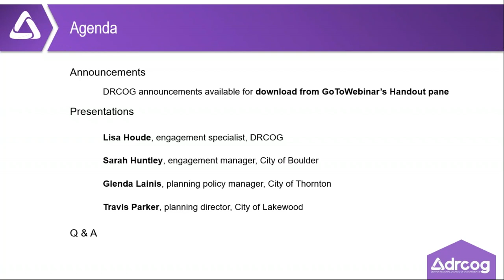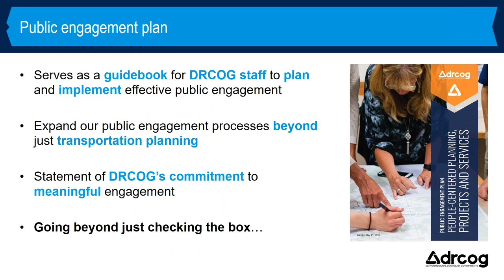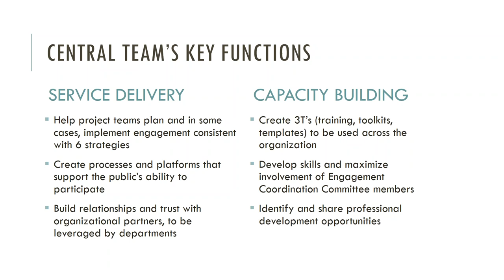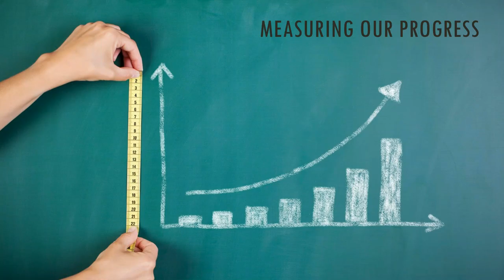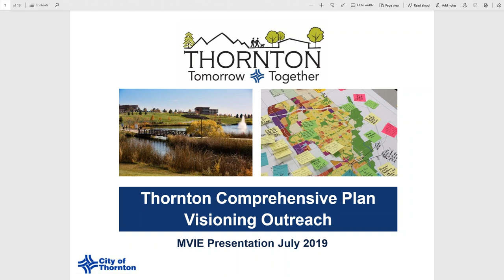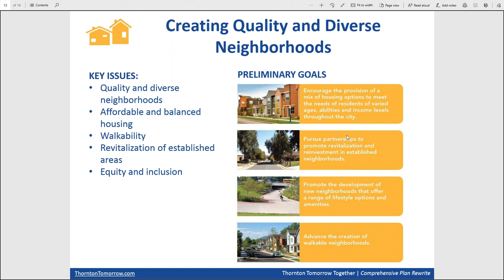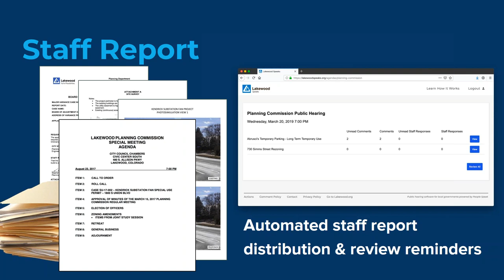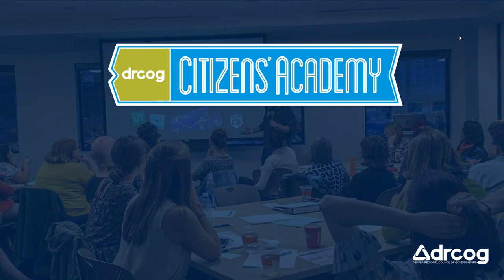MVIE: Continuing, Comprehensive and Cooperative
Metro Vision Idea Exchanges offer land use and transportation planners in member governments to share ideas about regional development with other local government staff and stakeholders from the private sector.

These forums help identify successes worth continuing, and emerging and on-going challenges requiring action.